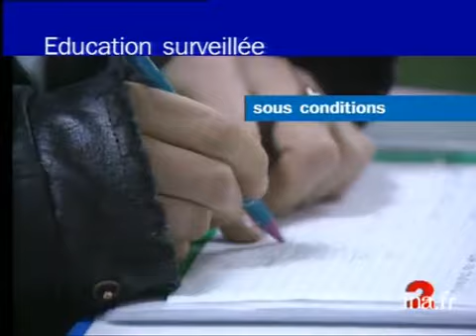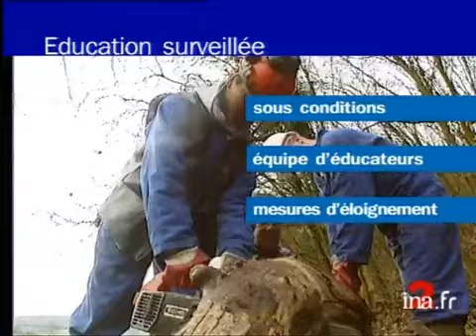Foyers délinquants / état des lieux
13 janvier 1999
La délinquance des mineurs fait depuis quelques jours l'objet d'une série de déclarations politiques du président Jacques CHIRAC, du premier ministre Lionel JOSPIN et du ministre de l'intérieur Jean-Pierre CHEVENEMENT. Il faut dire qu'en 1997, les jeunes ont été 30 000 à fréquenter les foyers de la protection judiciaire de la jeunesse. Pour les délinquants mineurs récédivistes, il existe des dispositifs éducatifs renforcés. Ce reportage met en évidence ces dispositifs au travers d'un commentaire sur des images infographiques. Images d'archive INA